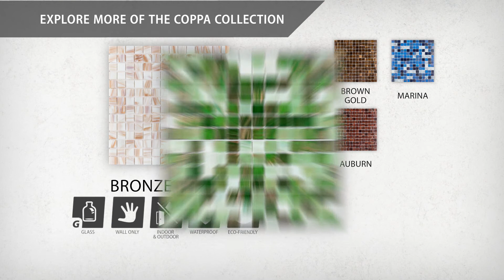Coppa Bronze White | GBZCOBW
This SomerTile Coppa Bronze White 12 in. x 12 in. x 4 mm Glass Mosaic Tile features a special fusing process that creates the look of minerals in each piece of glass tile, with bronze and copper striations balanced by purple and blue hints over the white background. The warm and cool color tones add visual interest and texture to the mosaic with a beautiful glossy sheen to enhance any space. These impervious tiles are suitable for use indoors or out for complete installations or accents to other field tile.